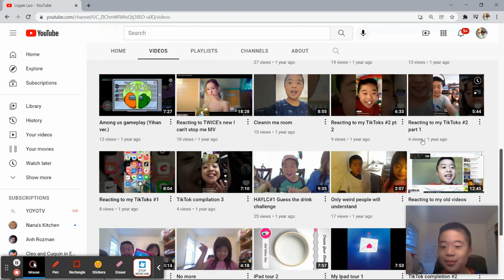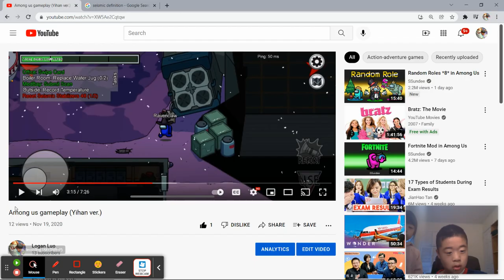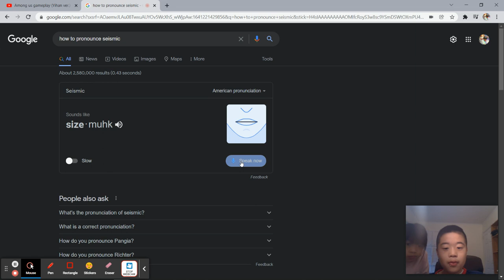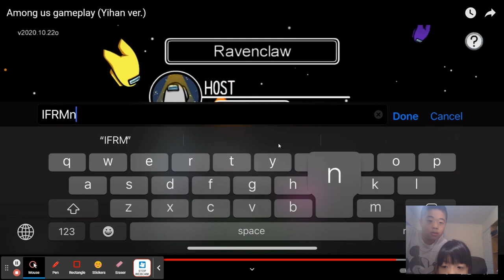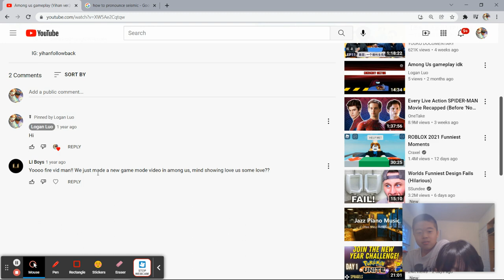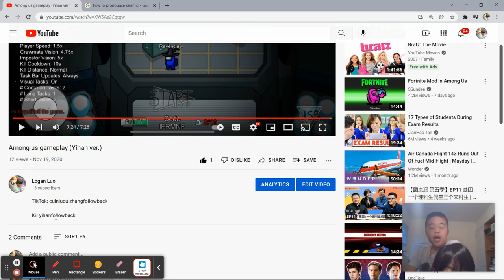Hanna reacting to my cringey Among Us Gameplay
Main TikTok: @_.anacondayihanhanna._
Yihan: @reposts_of_8yearoldkid
Hanna: @thistimeitsjusthanna